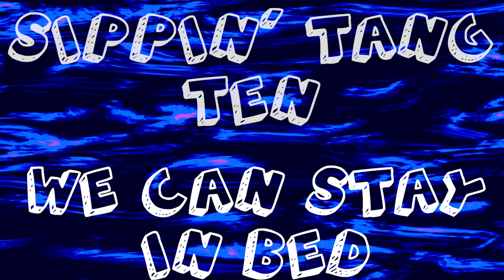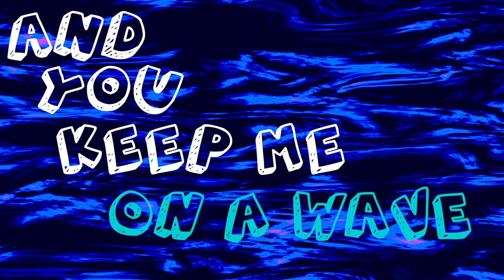Jaira Burns - SWEATPANTS (Official Lyric Video)